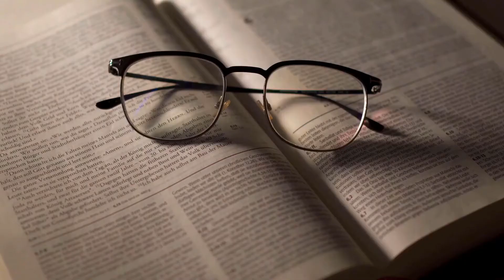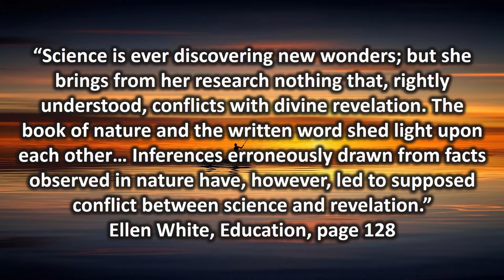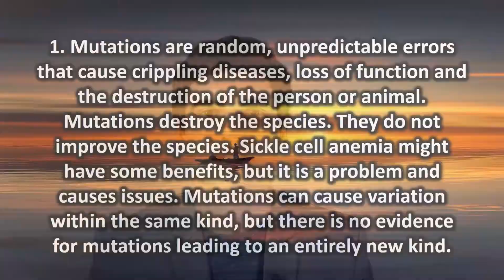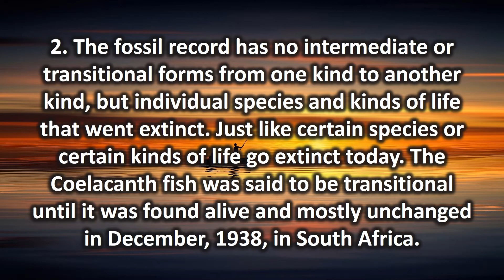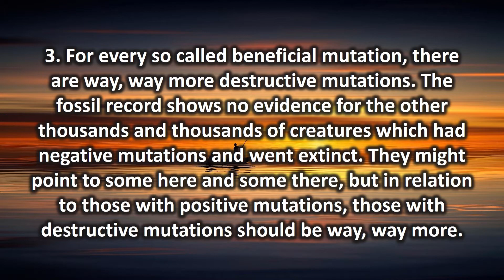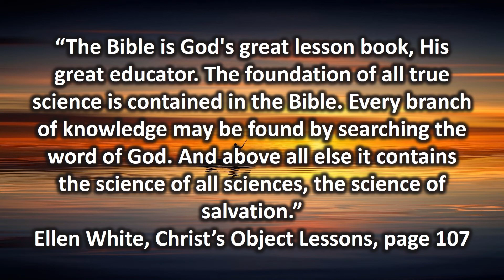22. Evolution & The Bible | Fundamental Teachings of Christianity | Armin Kritzinger